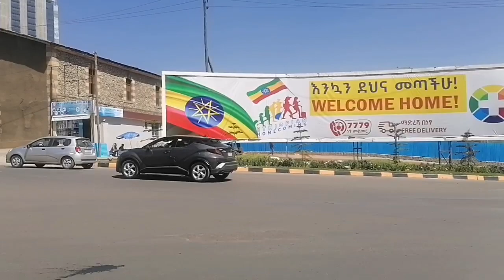የአሁን ሰበር ዜና ጦርነቱ ዳግም ተጀመረ በአፋር ከጁንታው ጋር ከፍተኛ ፍልሚያ እየተደረገ ነው ድል ለአፋር